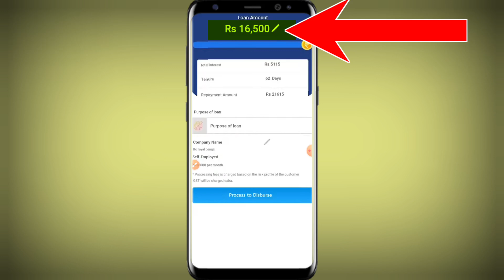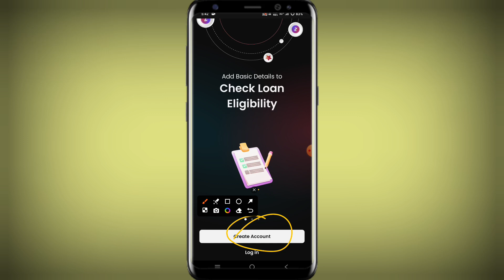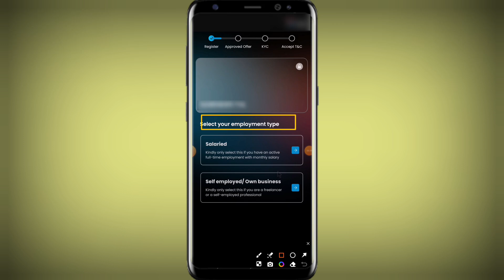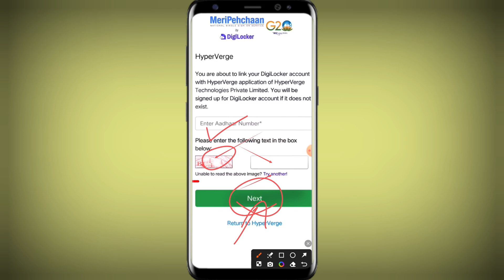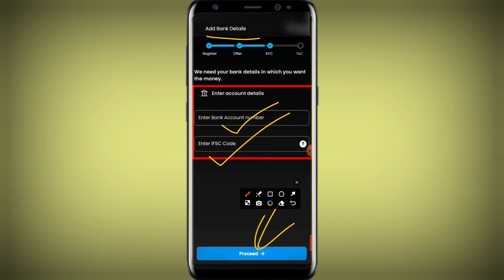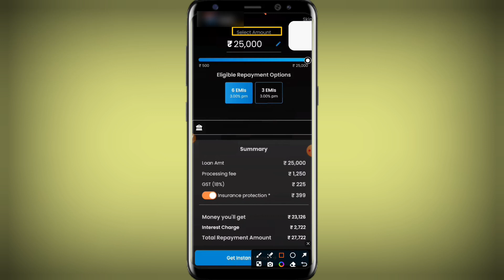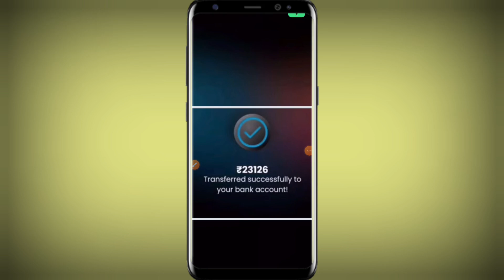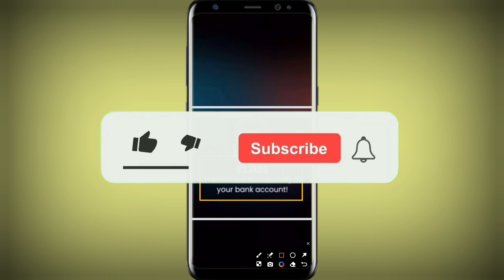✅ NO CIBIL ₹15000 New Loan App Fast Approval 2024 🤑 101% New Instant Loan App Without Income Proof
Hello Guys:-
In this video I have discussed that ✅ NO CIBIL ₹25000 New Loan App Fast Approval 2024 🤑 101% New Instant Loan App Without Income Proof Loan App Fast Approval 2024 by tech final guru

new loan app fast approval without sibil
personal loan Kaise 2024
loan app fast approval without income
new loan app pan card se loan